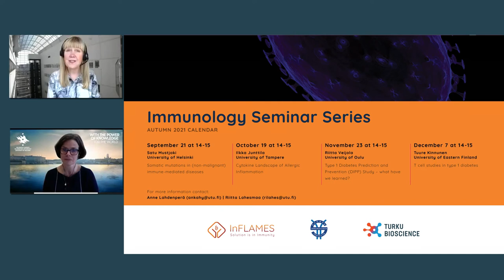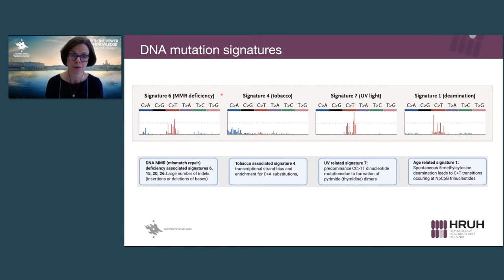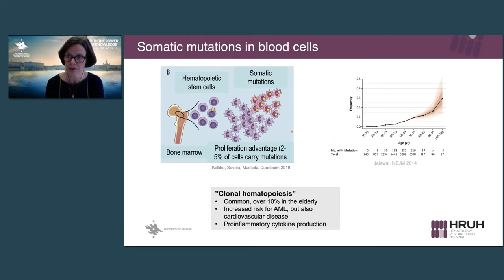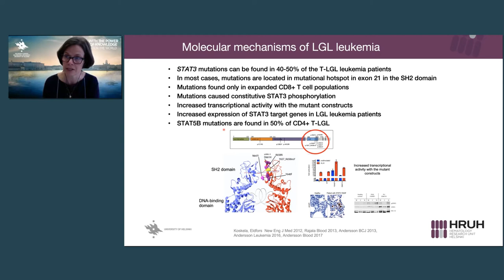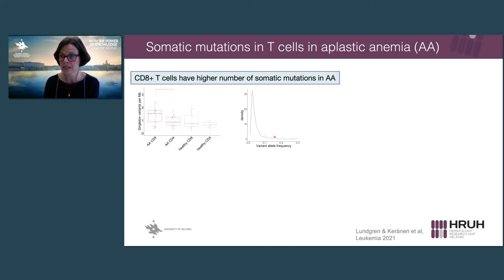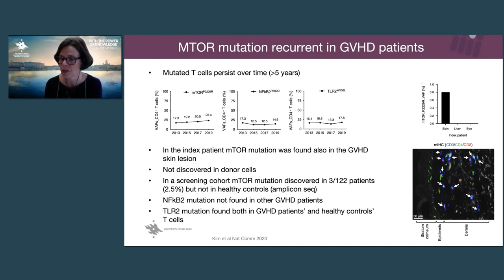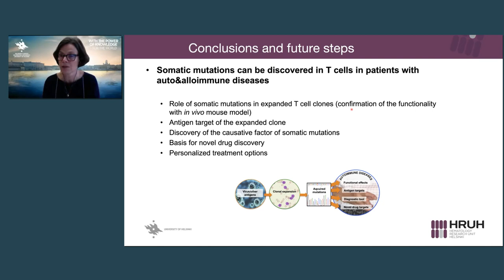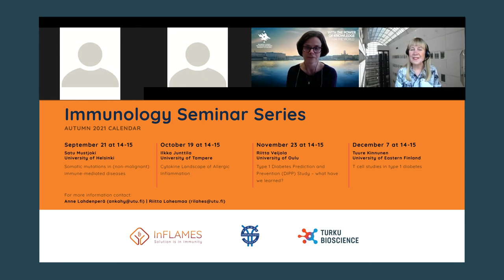Immunology seminar series: Somatic mutations in (non-malignant) immune-mediated diseases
Immunology seminar series is jointly organised by the Finnish Society for Immunology, InFLAMES Flagship and Turku Bioscience.

Dr. Satu Mustjoki, MD, PhD is a professor of Translational Hematology at the University of Helsinki, Finland. She received her medical degree (1997) and PhD degree (2001) at the University of Helsinki, after which she did her specialty degree in Clinical Chemistry (laboratory hematology).
Satu Mustjoki started her own research group in 2008 at the Helsinki University Hospital, and her research experience includes basic and applied cancer research on leukemia and hematopoietic stem cells, cancer cell invasion, tumor immunology, and molecular genetics. She has also led several translational immunological biomarker studies in conjunction with the international clinical trials in leukemia. Her current research interests focus both on tumor immunology and on the molecular mechanisms of T-cell malignancies and associated autoimmune disorders.
Currently Satu Mustjoki is leading the Translational Immunology Research Program at the Faculty of Medicine, University of Helsinki, Finland Her own research group at the Hematology Research Unit Helsinki consists of 30 members involving both basic and clinical scientists in hematology and immunology. In 2015 she received a 5-year European Research Council (ERC) Consolidator Grant, which relates to molecular mechanisms of autoimmune disorders. Satu Mustjoki has more than 150 publications in international peer reviewed journals, such as New England Journal of Medicine, Nature Genetics, Nature Communications, Blood, and Cancer Cell.